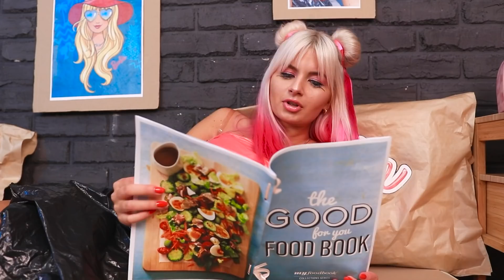Barbie Rica vs Barbie Pobre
Existem momentos agradáveis e felizes na vida de uma Barbie, mas às vezes também acontecem decepções. Principalmente se for a Barbie pobre .